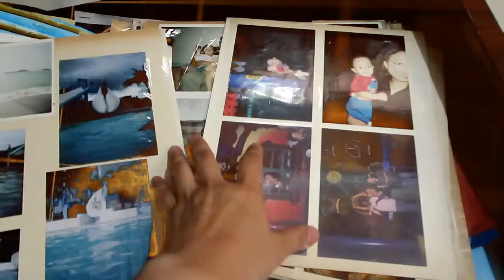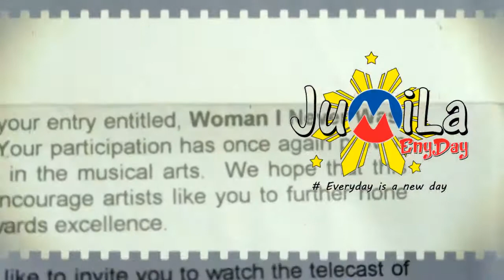Himig Handog Entry - Alaala VLOG#7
It's throwback Friday for JUMILAnials!  We're sharing with you a song that I wrote back in college and submitted as an entry to Himig Handog Song Fest back in 2006.  It's called "Alaala."

It takes courage to re-visit the past and dig up the box of memories.  I did and I bounced back to the present, to the reality that memories will never go, but you can go on creating new ones each new day.

Happy listening and great weekend, everyone!